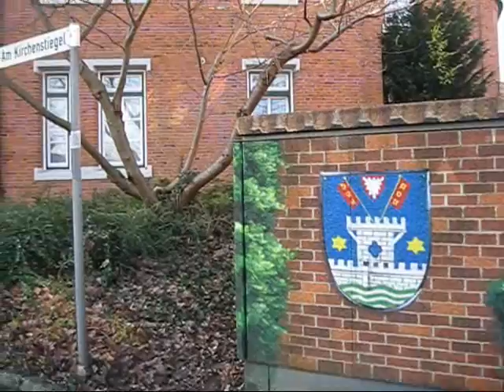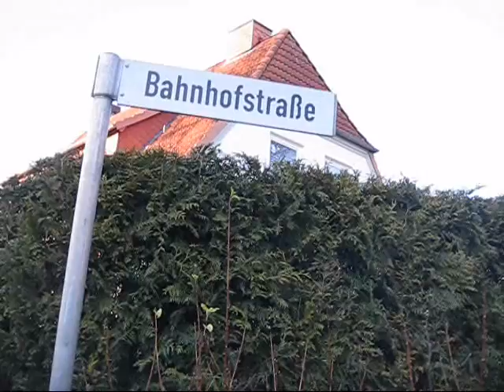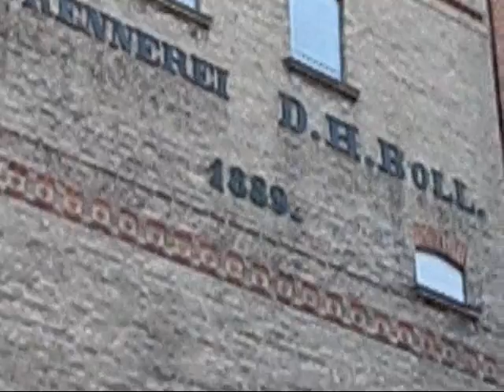Ausflug nach Lütjenburg.wmv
Von Wendtorf aus geht es mit dem Bus über Lutterbek, Barsbek und Schönberg nach Lütjenburg. Die Stadt hat einiges an Gebäuden und Plätzen zu bieten. Vom Bismarkturm hat man einen weiten Blick über die Probstei bis hin zur Ostsee.